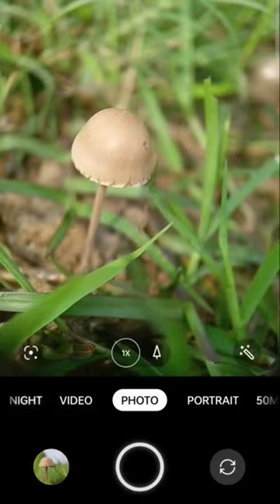Mobile photograph idea| Realme8i mobile photography